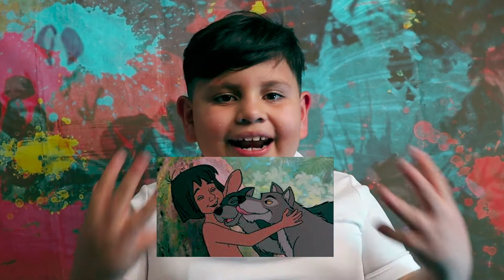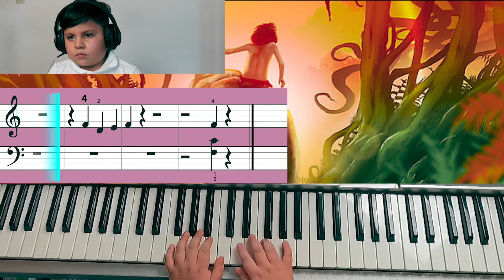TUTORIAL DE PIANO THE JUNGLE BOOK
FACEBOOK _ ACADEMIA DE MUSICA REY DAVID